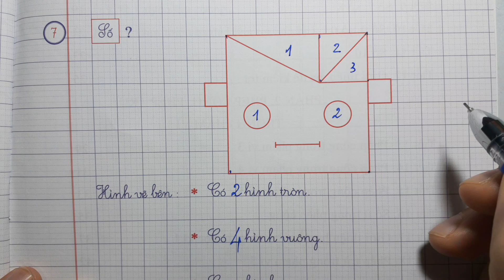LUYỆN TẬP TOÁN 1 GIẤY Ô LI Tập 1 - GIỚI THIỆU 3 ĐỀ KIỂM TRA CUỐI HỌC KÌ 1 - ĐỀ 3 - Thầy Nhựt TV